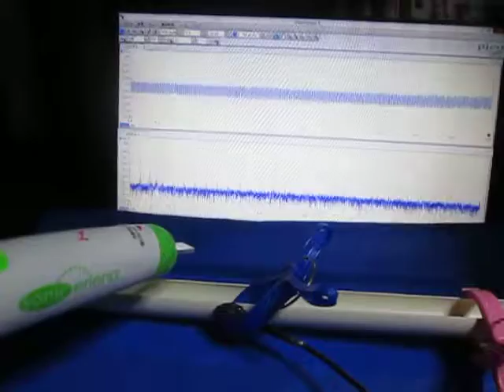超音波プローブの超音波発振制御による非線形伝搬制御技術